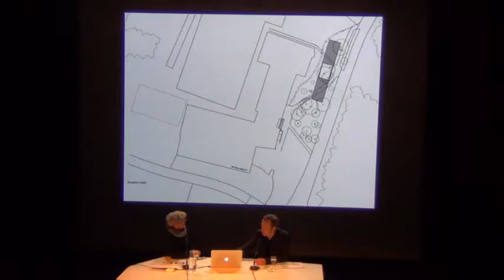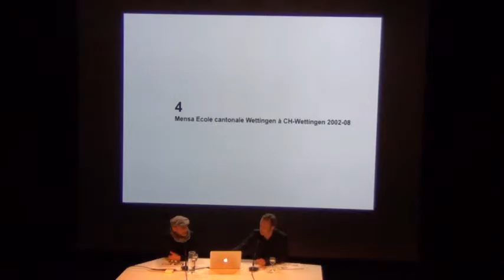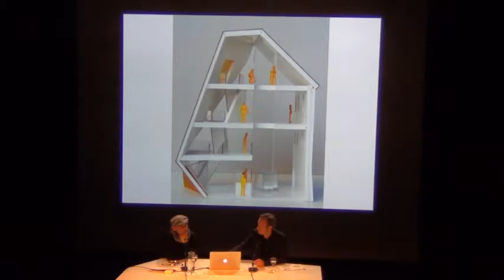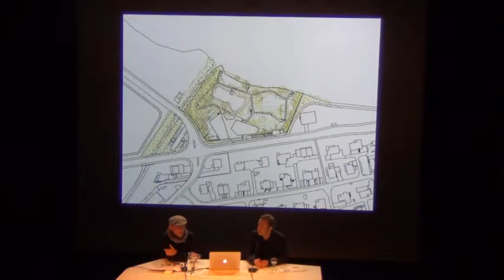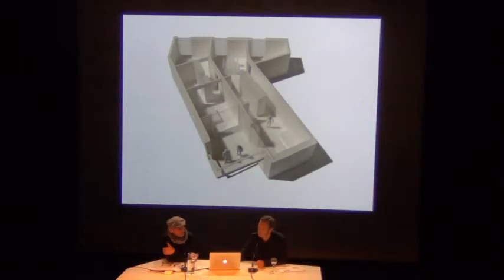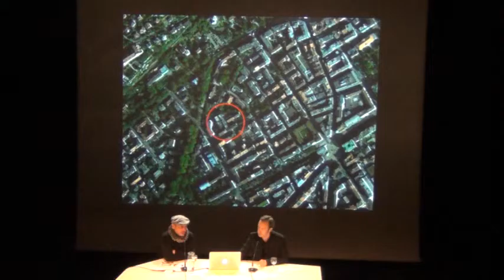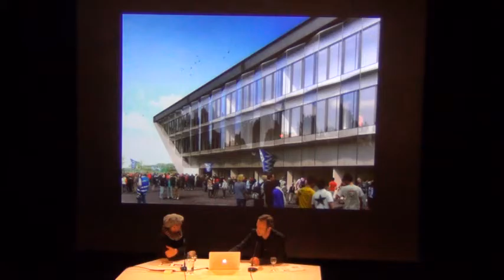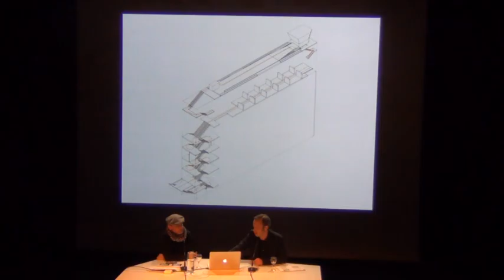Architecture / :mlzd / 24.01.2017